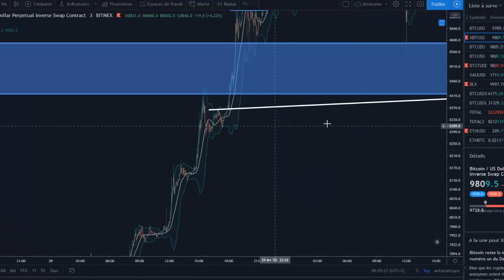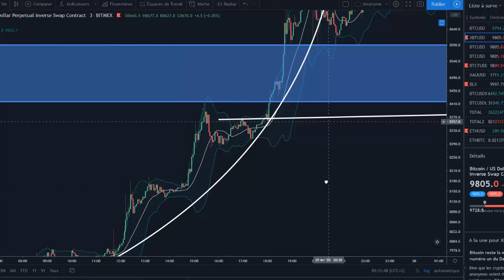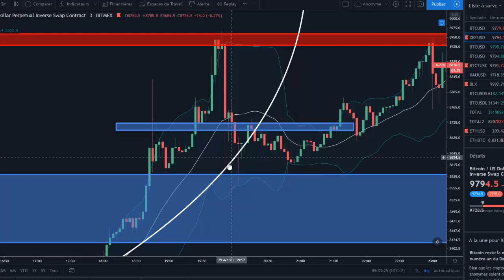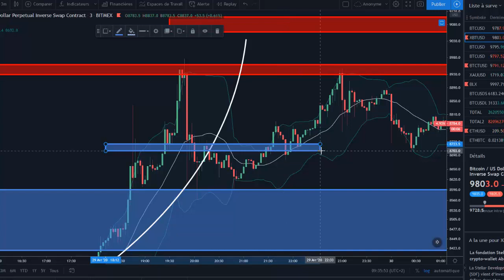Trade BITCOIN avec levier sur BitMEX | 150$ en 5 min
Dans cette vidéo je vous montre un trade sur le Bitcoin avec un effet de levier x10 qui m'a permis de gagner 150$ en quelques minutes.